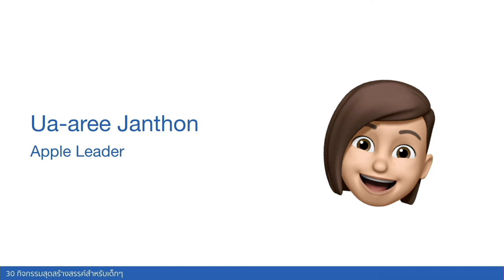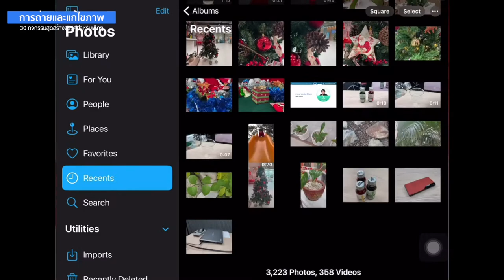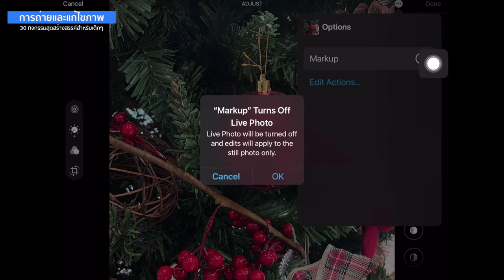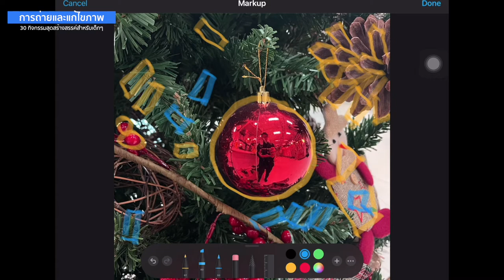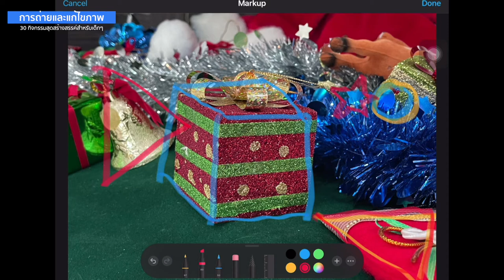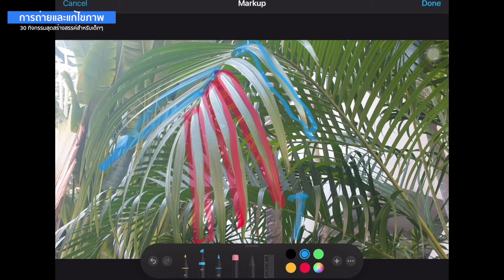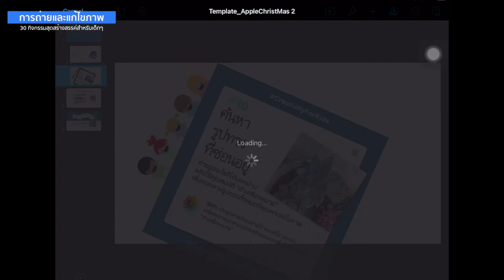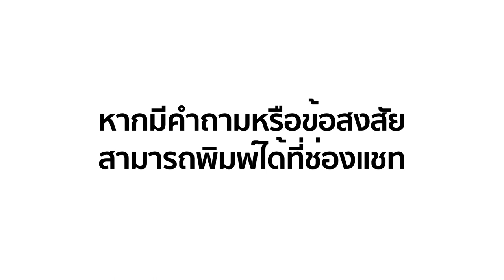10 กิจกรรมสุดสร้างสรรค์สำหรับครอบครัว : ค้นหารูปทรงที่ซ่อนอยู่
หัวข้อ : ค้นหารูปทรงที่ซ่อนอยู่

หัวข้อนี้เหมาะกับผู้ปกครองและครอบครัวที่ต้องการใช้ iPad

🎉 สำหรับผู้ปกครองและครูผู้สนใจ เหมาะสำหรับเด็ก ๆ และทุกคนในครอบครัว
🎉 เรียนรู้วิธีการใช้งาน iPad ในการสร้างสรรค์ผลงาน สามารถนำไปจัดกิจกรรมกับเด็กๆ และคนในครอบครัวได้